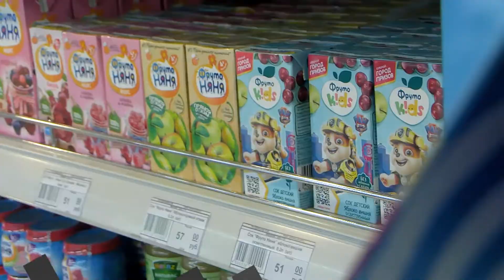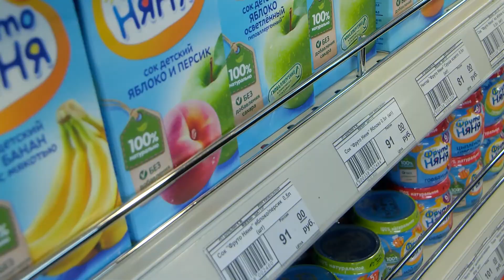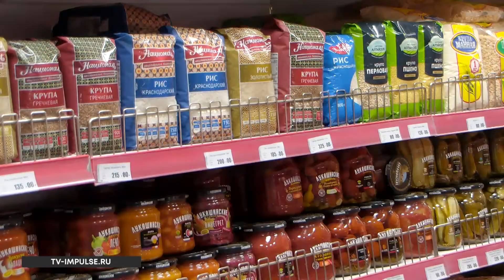В Новом Уренгое продолжается мониторинг цен на социально значимые товары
Специалисты департамента экономики проверили наличие и стоимость детского питания.

Изменения цифр на ценниках фиксируются в специальном бланке. Специалисты следят за тем, чтобы цены на социально значимые товары росли в пределах допустимого. Ежедневно проверки проводятся и в крупнейших торговых точках, и в небольших магазинчиках Нового Уренгоя, Коротчаево и Лимбяяхи.

Ведущий специалист отдела потребительского рынка и услуг администрации Нового Уренгоя Татьяна Бутченко отметила, что мониторинг проводится каждый день.

— Мониторинг продовольственных товаров мы делаем ежедневно по продовольственным магазинам. Сейчас мы находимся в магазине «Шатлл», около полки с детским питанием. Не видела, чтобы цены повышались. Каждый день ходим, цены одни и те же.

Не может не порадовать тот факт, что за последние несколько дней сильного скачка цен у сетевиков на детское питание не было. В мелких магазинах стоимость такая же, как и в крупных.

Особое внимание проверяющие уделяют и полкам, на которых лежат социально значимые продукты питания. Это крупы, молочка, хлеб, мука. За последние несколько недель их стоимость заметно подросла.

За повышение торговых надбавок администрации магазинов грозит административное наказание. Сумма штрафа составляет 50 тысяч рублей.

Помощник прокурора Юлия Бежина рассказала о процедуре проверки.

— Прокуратурой города проводятся проверки с целью исключения необоснованного повышения цен на продукты питания и продукты первой необходимости. Прокуратурой города проверяется закупочная цена от поставщиков, а также установление цен действующим торговыми объектами.

Рейды по торговым точкам продолжатся. В случае выявления необоснованных цен на товары информация передается в Федеральную антимонопольную службу для дальнейшей проверки.